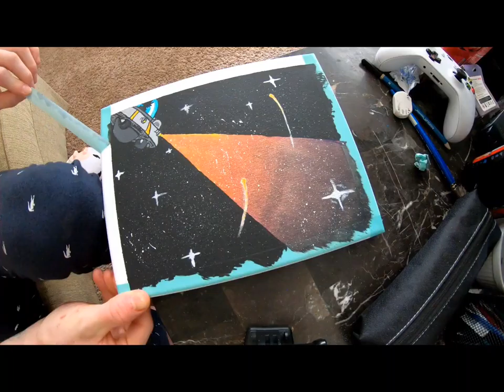Rick and Morty painting! Flying through space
I painted this rick and morty abstract painting rick flying his spacecraft through space. I havent posted in a while I have plenty of art I've been doing over the past couple week that I will be posting soon! I hope you enjoyed the video and of course PLEASE: